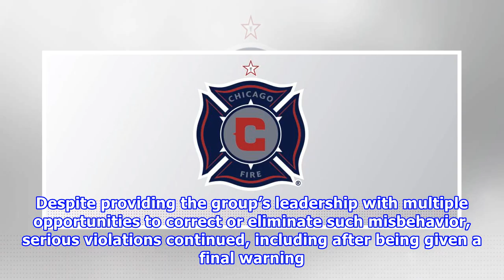Chicago Fire Soccer Club Statement on Supporter Group Sector Latino Chicago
Major League Soccer and Chicago Fire Soccer Club adopted a Fan Code of Conduct to ensure a safe, convivial environment for all fans to enjoy the splendor of our sport. Fan safety – for all – is at the core of this Code. Chicago Fire fans, including its various supporter groups, are generally regarded as among the best in MLS. In 2016, J.D. Power recognized the fan experience at Fire games as the best among all of Chicago’s professional sports teams. Preserving, and even enhancing, such a positiv...